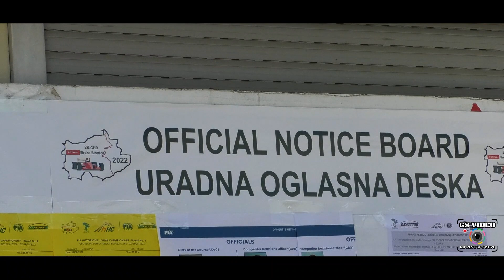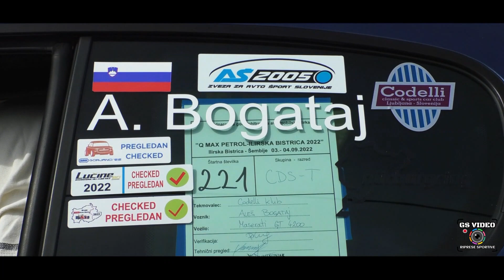28° GHD Ilirska Bistrica 2022 | Aleš Bogataj | Maserati GT 4200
Bistrica 02-04 settembre 2022